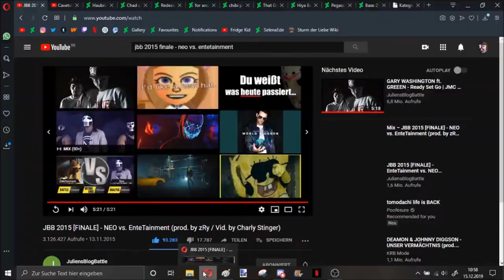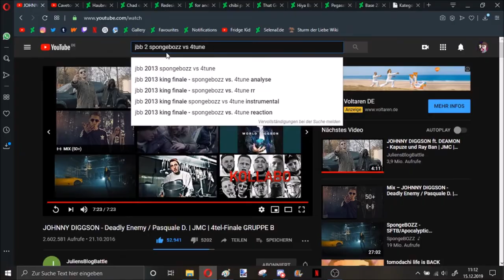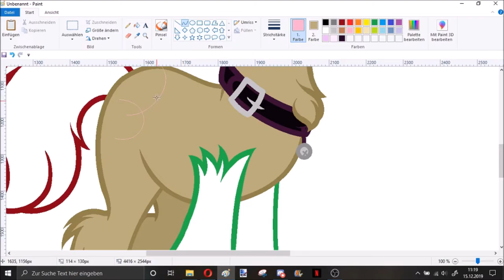[ContestEntry] Redesign Chad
Character by SuperRosey16
Song:

Cold Bloooded Love by Goblins from Mars (ft. Krista Marina)

Fonts used:

Times New Roman and Bloody

Base by Pegasski